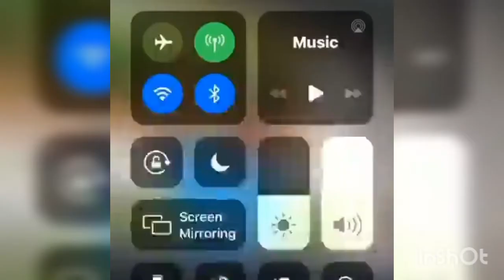Donate And Romeich/Dinette Shenssea lighter challenge👍😂🤣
Donate And Romeich,Donate said Romeich is a Legend yo him,and even did his version of the senssea Lighter challenge 👍